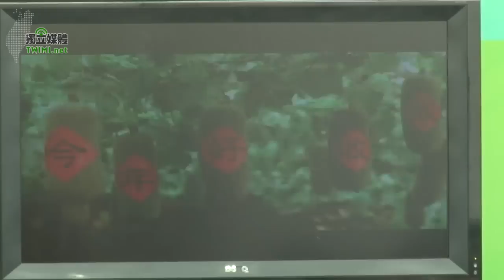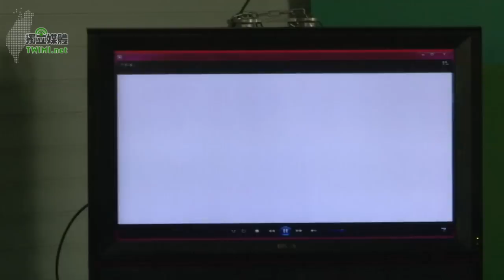Part-1 Democratic Progressive Party 2012 Elections Press Conferences(民進黨國際記者會-1)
蔡英文競選總部國際部主任蕭美琴今（1/12）日上午十一時在板橋蔡英文全國競選總部召開選前國際記者會，現場超過兩百位外籍媒體出席，蕭美琴首先就選戰的幾個重要議題，包括民進黨的兩岸政策，國民黨利用行政資源輔選，以及中國介入台灣選舉手段等進行說明。並且在記者會上也播放小豬撲滿、實現願望兩段競選影片，讓現場記者感受台灣總統大選氣氛。

蕭美琴表示，民進黨在兩岸政策上，保持開放態度，同時也要為台灣爭取更大的國際空間。她進一步指出，馬政府對中國的過度傾斜，讓台灣承受許多風險。蔡英文主席當選後，要為台灣爭取更多國際能見度，並拓展經濟與外交。

另外，蕭美琴也特別指出幾項在這次大選中特別值得國際關注的問題，如行政單位的不中立，馬英九政府動用政府體制單位和人員投入選戰，情治單位在蔡英文宣布參選之前便開始進行監控，馬英九總統更是花費了十六億台幣國家公帑來為自己的選舉團隊廣告做文宣等。她強調，國民黨這些造成台灣民主倒退，影響台灣民主進程的作為，是只有在過去一黨獨大的戒嚴時期才會出現的選舉手段。

蕭美琴也提出中國介入台灣選舉的問題。她說，中國的手段已經從九零年代的試射飛彈等文攻武嚇的強勢手段，轉變成近年來細膩的操作手法，例如：中國對台商施壓，動員台商參加餐會，並且要求台商挺馬都是中國以軟性方式介入台灣選舉的痕跡。

開放外籍媒體提問時，有關民進黨候選人蔡英文主席所提出的非核家園政策、大聯合政府、台灣共識、對中政策、台灣國際經貿角色，以及蔡英文候選人身為台灣第一位女性總統候選人等議題，都引起國際媒體的密切關注。蕭美琴自信地指出，許多中間選民都表示，在這一次的選戰中，將投票支持台灣選出第一位女性總統。

會末，公平選舉觀察團團長美國前參議員穆考斯基（Frank Murkowsiky）表示樂見台灣民主發展，並祝福選戰順利進行。蕭美琴也代表民進黨，感謝穆考斯基議員對於台灣的友誼，以及對台灣民主的支持與關切。